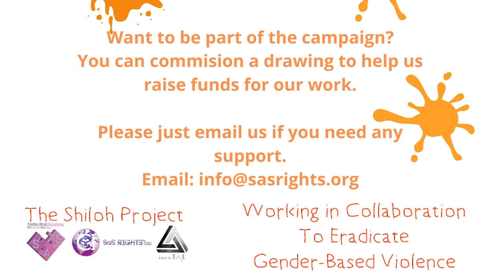16DAYS2020-Saima Afzal-SAS RIGHTS/SHILOH/THISISTAE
Our 16 Days of Action and Activism against Gender-Based Violence is a collaborative one between SAS RIGHTS, THE SHILOH PROJECT and THISISTAE. The campaign wants to break silence. The images show us wearing masks with slogans. We are depicted with masks first, because masks help keep others safe during the ongoing Covid-19 crisis, Covid-19  has exacerbated the GBV crisis. But the masks also symbolise the silence around GBV. The masks have slogans of resistance, because we want to speak up where we see injustice.

My own passion for this cause is not new, it is one that has driven me my whole life. As I approach the age of 50, I can only describe my activism as my vocation and I refuse to be silenced, even under difficult circumstances, where my life, my work, and my home have been violated because I speak out and share my lived experiences.

Over the years, I have adopted a range of tactics for speaking up – in all of teaching contexts, public and political arenas, in news media and social media. In all of these forums I ground my message in lived experience and research.  Responsible truth-telling, not sanitised popularity-contest-speeches are what is needed – of that I am sure. But I have, to my cost, felt pressured to maintain the status quo and not ‘rock the boat’. I have experienced inequality, denial of access to opportunities and basic human rights. Daring to air my views has led to sanctions, even if these are not always visible, and too often insidious. But I will keep speaking up until things get better – both in my local community of Blackburn, and beyond.

Research from the United Nations shows that femicide is a global issue, prevalent in rich and in poor countries.

Data from 2017 highlights that women are far more likely to be murdered by someone they know than by a stranger. Women are more at risk in their own families and communities than walking on dark streets! The issue of gendered violence cannot be ignored, because there is no safe haven for many women, especially not in their own homes. This cannot be ignored. Our collaboration between academic and grassroots activists aims for an evidence-based approach drawing on lived experience. It aims also for intersectionality. Underpinned with expertise in multiple areas and with diverse sets of experience we aim, together, to offer practical help.

The campaign also directs you to SAS RIGHTS where we offer support and help. This may be help in the form of providing a listening ear, or help in facilitating appropriate professional help. We particularly want to help well before things reach crisis points, because that’s when it is often too late. We’d love to add you to our campaign and poster.

Difficult conversations must be had, so they don’t fester and grow into bigger problems. To give an example, religious and community cultural beliefs can intersect to create a home environment ripe for GBV to take place. So, whilst rape within marriage is a criminal offence and has been so since 1991 here in the UK, still women, not just in overseas locations but in the UK, too, are raped in their homes. Religio-cultural practice can contribute to this by pressuring women into believing that they cannot deny their husband conjugal rites. The reality is that attitudes and beliefs such as this exist across communities, cultures and belief systems and serve to normalise the unacceptable. So, whilst we do not say that religion is to blame for GBV, we all know that religion can be used both to liberate victims from domestic abuse, but equally perpetrators may use their religious scriptures or beliefs to justify the sexual, physical or other forms of violence that women in particular continue to be disproportionately subjected to. The Shiloh Project is an online resource that draws attention to such practices

Some data from the UK is listed below.

25% of women are affected by domestic violence during their adult lifetimes
16% of men are affected by domestic violence during their adult lifetimes
58% of abused women miss at least three days of work a month
33% of all domestic violence homicides happen on workplace grounds
56% of abused women arrive late for work at least five times a month
5% of men in England and Wales experienced domestic violence in the last year alone
7% of women in England and Wales experienced domestic violence in the last year alone
2 Billion pounds is the estimated annual cost of domestic violence and abuse to businesses

We urge everyone to get involved in this cause – not only during the 16 Days, but all through the year. Please don’t stay silent. If you are a victim or survivor of GBV, many organisations can offer help. We are one of them.